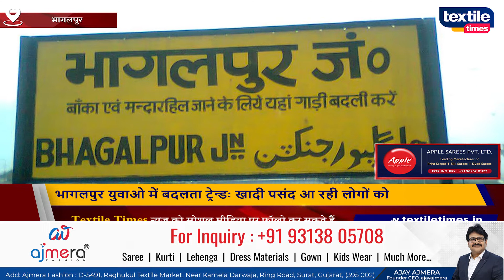भागलपुर युवाओ में बदलता ट्रेन्डः खादी पसंद आ रही लोगों को | textiletimesnews